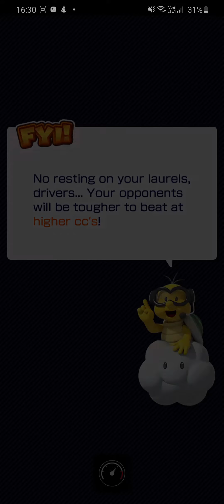Baby Mario VS Mega King Boo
Aw so cute! XDDD